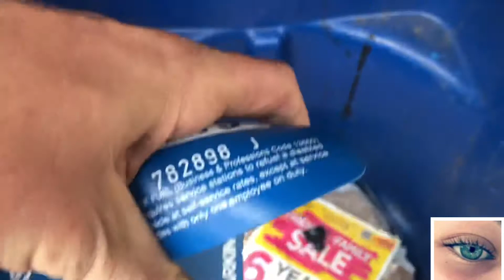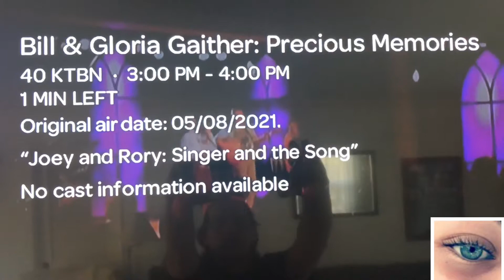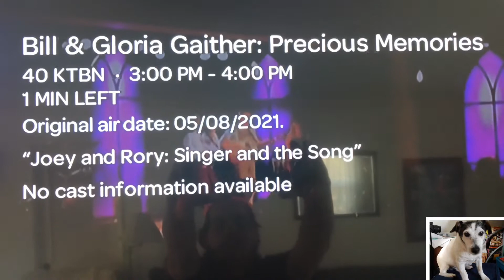ed knob and broom stick . TVS sea.3 epi 7 yes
Here we go again uploading from my funds.
Intro - Jay you
Rhythm - me myself and I
Chores -  leaping lizards
Outgrow-  Joey and Rory

Proverbs 3:5-6 c